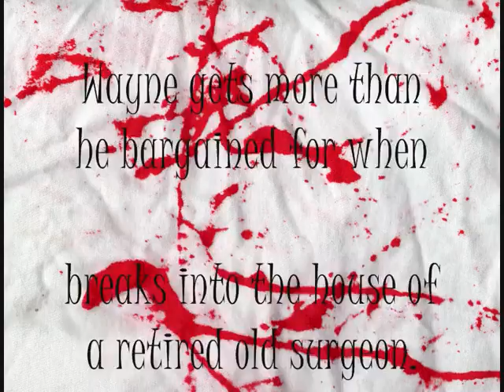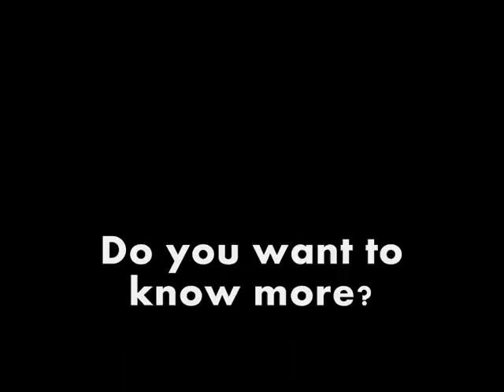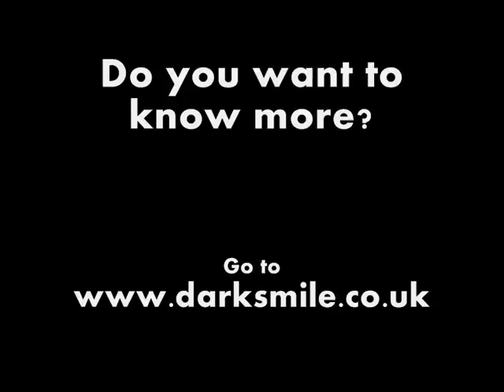Chief Surgeon Mal Practeeeece's Theatre of Horror. All Stitched up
From choice morsels from Our Horror Comedy anthology.